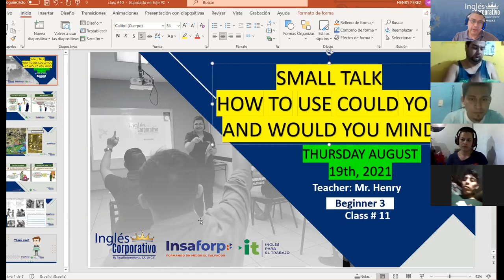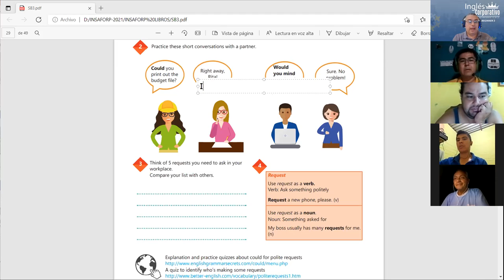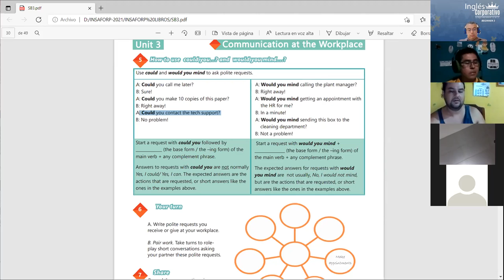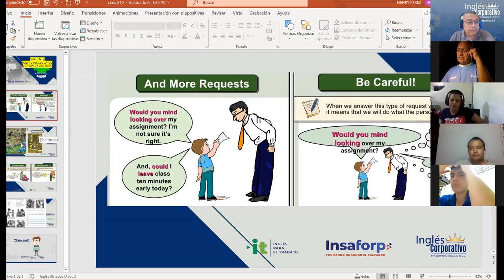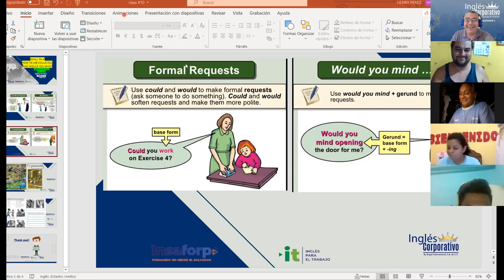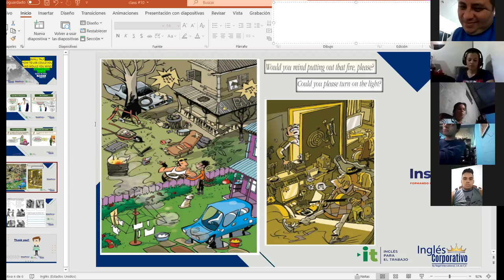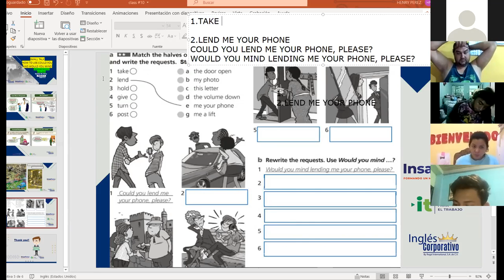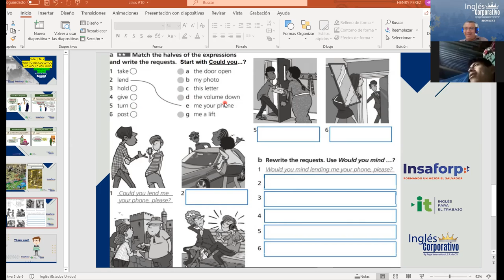Ingles Corporativo-Videoconferencia #11 How to use could you..? and would you mind..?